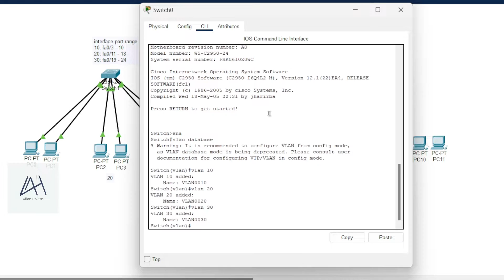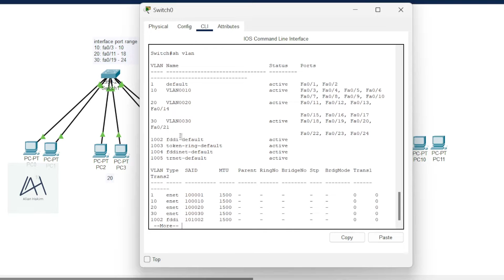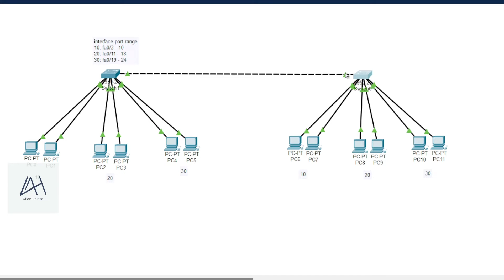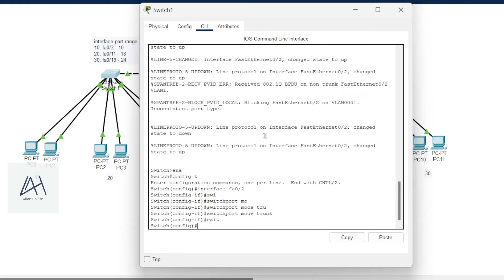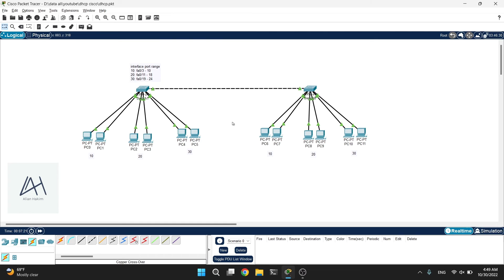KONFIGURASI DHCP CISCO PACKET TRACER MULTIPLE VLAN 10 20 30 | MEMBUAT VLAN #2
Terima kasih telah menonton video kami tentang KONFIGURASI DHCP CISCO PACKET TRACER MULIPLE VLAN 10 20 30 | MEMBUAT VLAN part ke 2, semoga bermanfaat, jika kalian suka dengan video ini, jangan lupa like, share video ini dan subscribe channel ini untuk mendapatkan video terbaru lainnya.

TIMESTAMP
0:00 Intro
0:13 Membuat Topologi
1:20 Konfigurasi Switch
2:58 Menyambungkan client ke switch
4:25 Trunking switch
6:15 Menyimpan konfigurasi switch